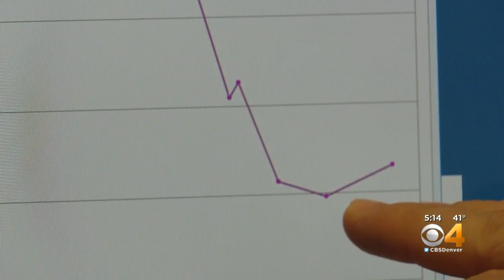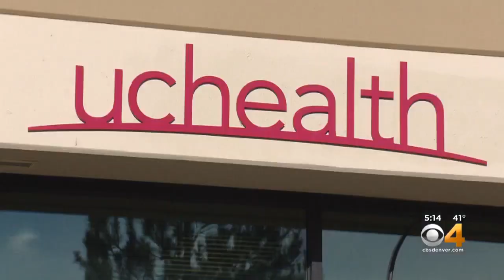Arvada Dad Joshua Calderon Loses 100 Lbs. Through UCHealth 'PATHWEIGH' Program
Joshua Calderon set out on a mission to lose weight through a personalized pilot study program at UCHealth Family Medicine in Westminster.